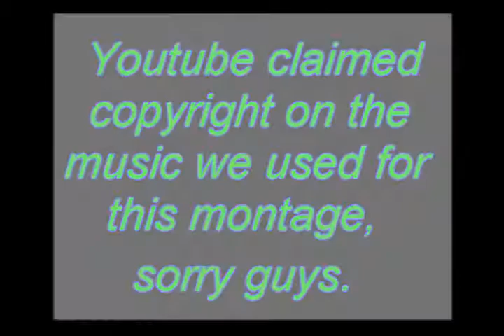Let's Blind Play FMA2_ part 50 Last Boss part 2 Copyright Free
Now with out the awesome montage I worked so hard on...  Curse you changing youtube Copyright rules!